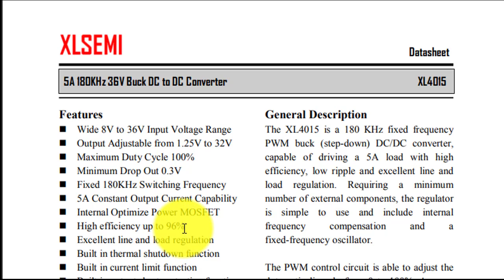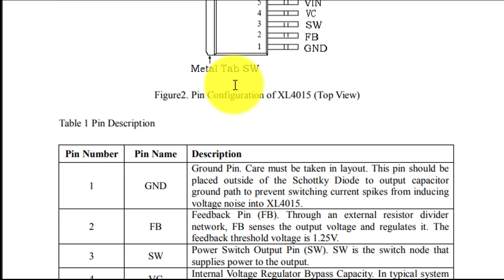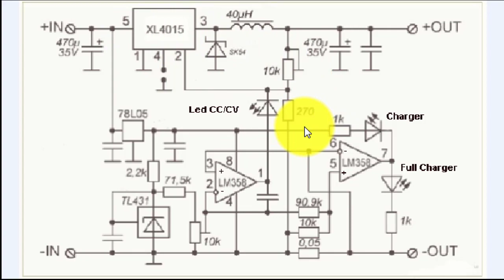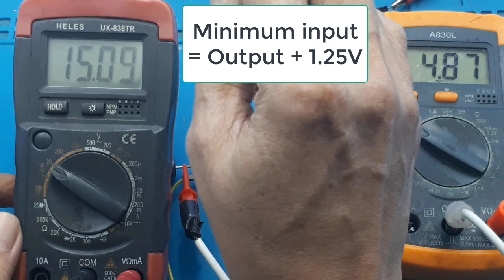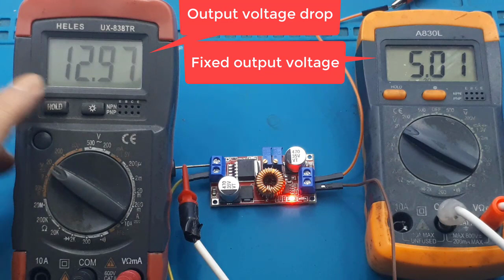Voltage regulator step down Terbaik XL4015 5A CC CV - Lab Bench PSU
xl4015 circuit diagram XL4015 datasheet xl4015 schematik xl4015 module xl4015 cc cv module xl4015 step down xl4015 pinout

Jual Xl 4015 Murah & Terbaik
link pembelian step down CC CV 5A

Video ini menjelaskan modul Voltage regulator step down Terbaik XL4015 5A CC CV - Lab Bench PSU

Step Down XL4015 5A CC CV DC StepDown Charger Aki Battery Driver LED
Kit ini multifungsi sebagai penurun voltase DC ke DC dan juga bisa sebagai kit charger baterai atau aki ( accu ) dan sebagai driver lampu led.
Dengan fitur voltase dan arus bisa di seting / setel sesuai keperluan, contoh penggunaan sebagai power supply semua alat elektronika dengan arus maximum 5A, sebagai driver lampu led, charger hp, charger aki karena dilengkapi proteksi stop charger bila baterai sudah penuh.

Datasheet XL4015
Input: DC 5v - 38V
Output: DC 1.25v - 35V
Arus: maximum 5A (untuk pemakaian lama dan arus besar bisa ditambahkan heatsink dan fan)
Efesiensi: 92%

- Dengan membeli kit ini berarti sudah mengerti cara pemakaian nya

- Input tidak boleh terbalik antar positif (+) dan negatif (-) karena bisa merusak kit
- buat charger baterai 18650 yang disusun seri sebaiknya pakai kit BMS lalu pakai kit ini

Contoh cara untuk charger battery ( aki ) :
- Setting voltase dan arus untuk type battery ( contoh aki motor 12v biasanya di setting 13,4v - 14v atau baterai 18650 di susun 3s setting voltase di 12,7v)
- Setel arus dengan menggunakan ampere Meter atau multimeter
- setelah langkah semua benar tinggal koneksikan ke battery ( aki ) untuk mulai charger battery.
Contoh cara untuk driver lampu led :
- Setting voltase dan arus sesuai spesifikasi lampu led nya
Contoh untuk lampu led hpl,arus tidak boleh melebihi spesifikasi lampu led nya, setting di bawah spesifikasi agar lampu led awet.

00:00 Radal05
00:12 unboxing stepdown xl4015
00:43 keterangan modul
02:18 datasheet xl4015
02:30 kenapa terbaik?
03:41 scematik xl4015 cc cv
4:55  cara menambah pengaman tegangan terbalik
6:20 test regulator
7:32 cara setting arus